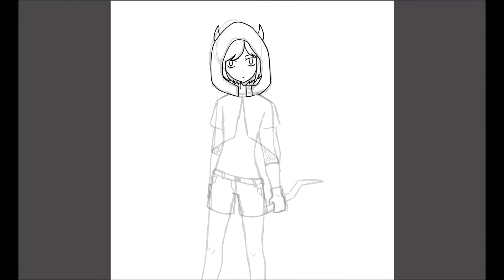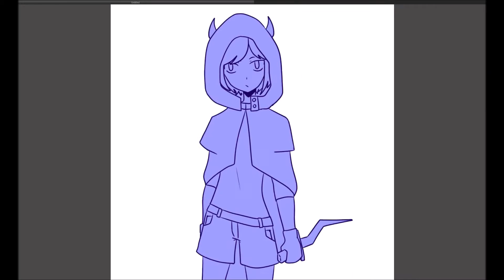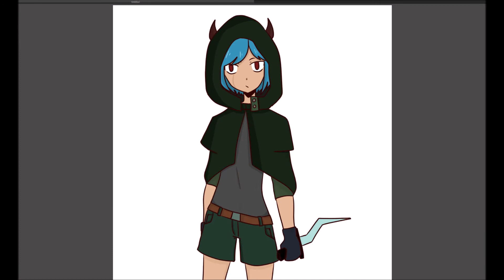dragon fighter - speedpaint